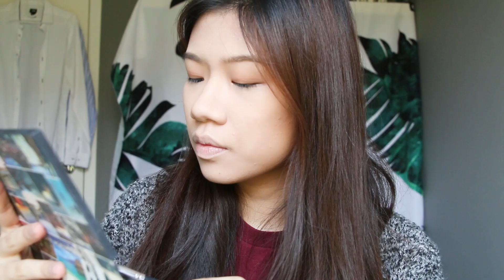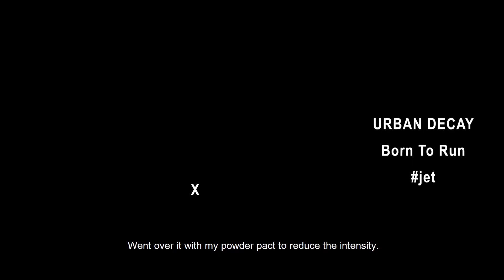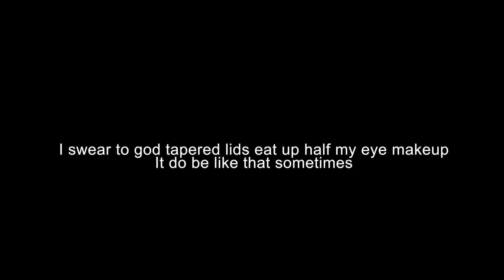Winter-Spring Blush Korean Makeup for Tapered Lids | Update (I'm alive!)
IT'S BEEN A WHILE I'M BACKKK This is just a comeback video, I'll do kpop boy makeup next time :)